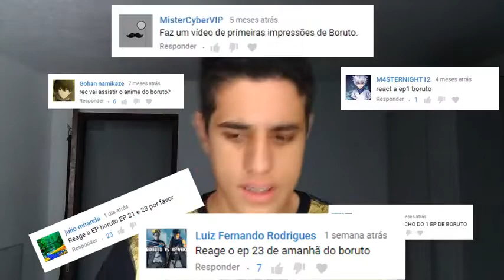FAZ REACT DE BORUTO NÃO OBRIGADO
NÃO SOU O REC!